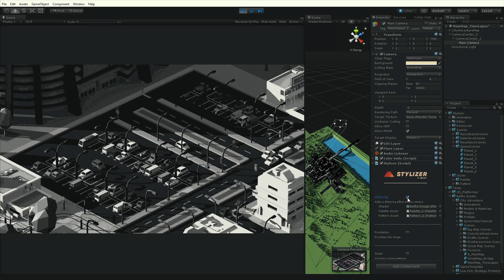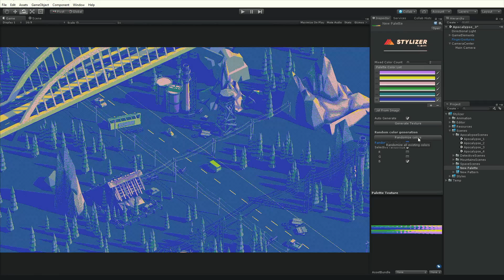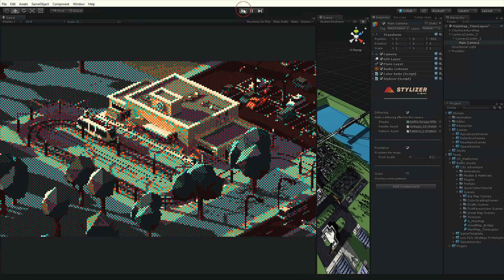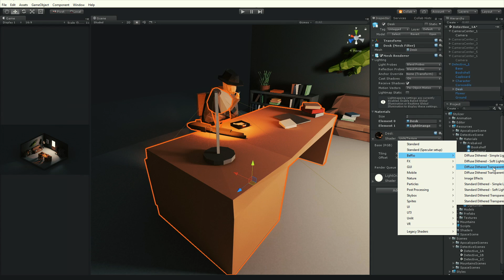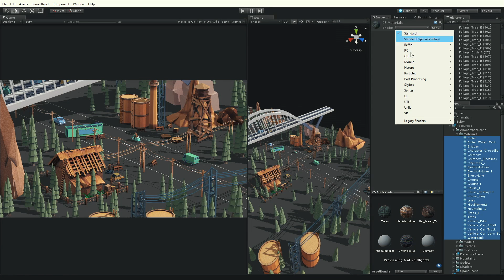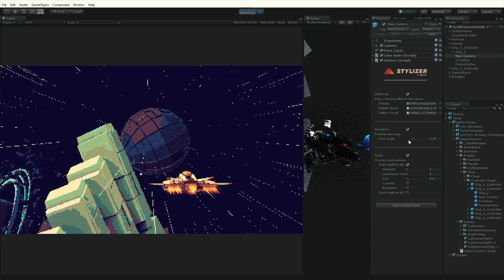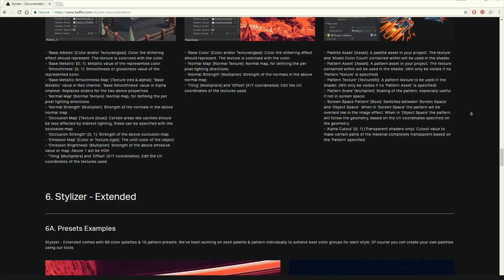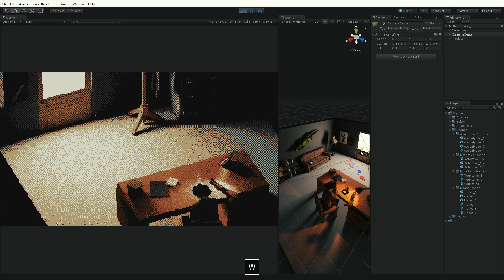Stylizer Tutorial - Color Grade Your Game - Unity3D - AssetStore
01 ——— 00m32s ——— How to use it?
02 ——— 01m11s ——— Palette Tool
03 ——— 02m35s ——— Pattern Tool
04 ——— 03m16s ——— Pixelate Effect
05 ——— 04m00s ——— Grain — Detail Layer
06 ——— 04m48s ——— Material Shaders
07 ——— 06m42s ——— Flexibility in Different Projects
08 ——— 08m29s ——— Stylizer - Extended
09 ——— 10m20s ——— Stylizer - Basic

Stylizer is a drag & drop Unity Extension that can change the look of your game in a unique way. It can unify your colors in consistent way & pixelate your screen. As you will see it’s really easy to use and can dramatically change the look of your game in seconds.